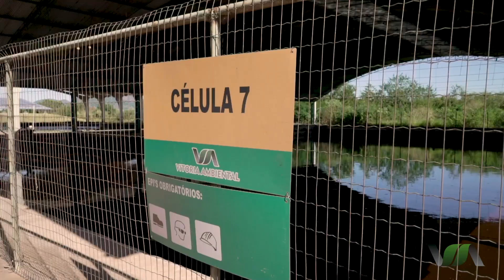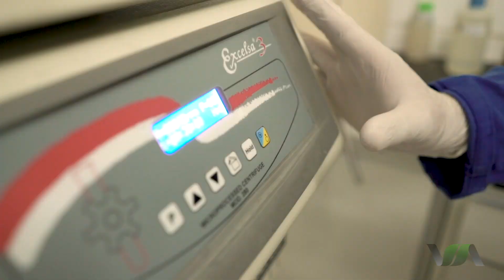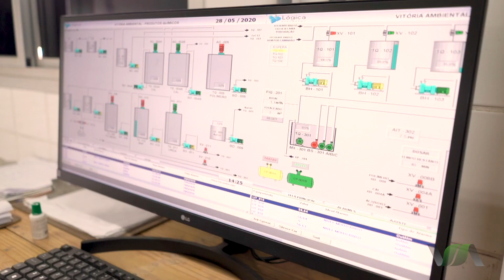Grupo Vitória Ambiental: Proteger o meio ambiente é o nosso compromisso.